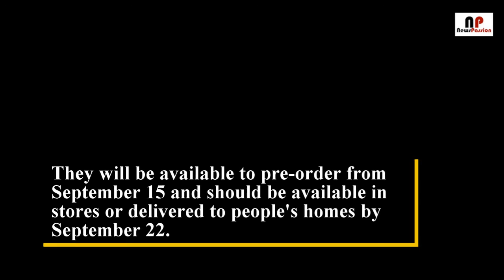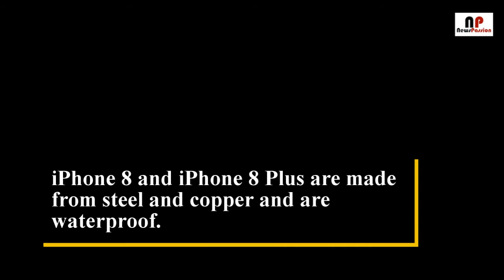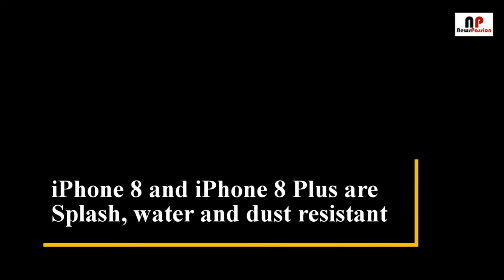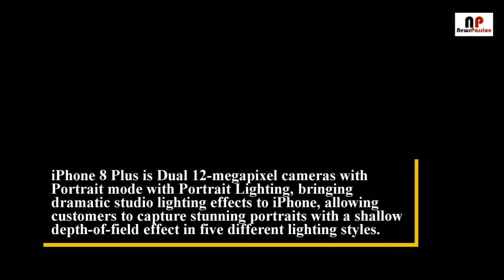iPhone 8 and 8 Plus price, specifications, features, release date